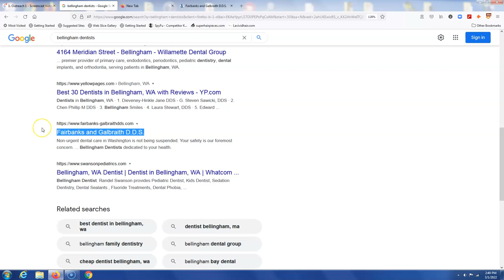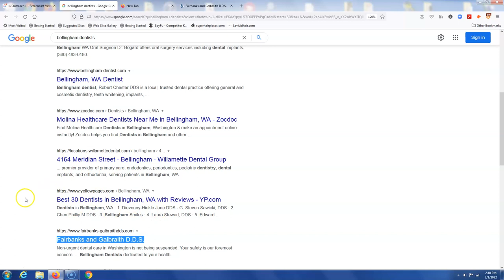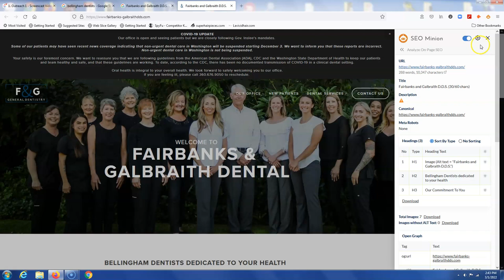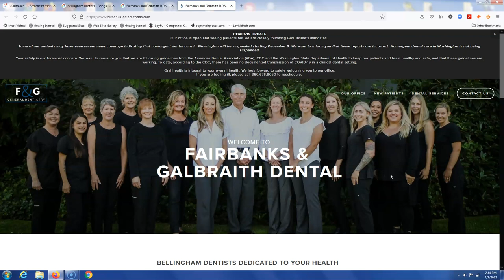SEO Ranking Tips for Fairbanks and Galbraith DDS - Bellingham, Wa.